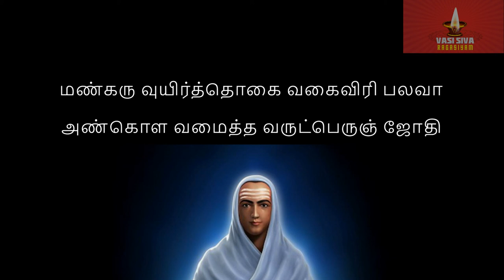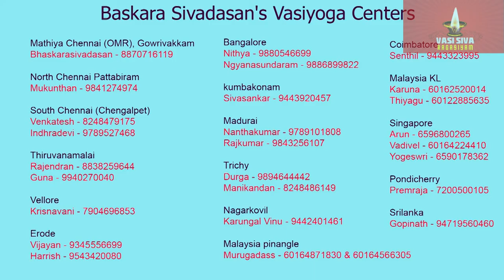திரு அருட்பிரகாச ராமலிங்க சுவாமிகள் ஒரே இரவில் எழுதிய அகவல் விளக்க உரை - 197 (393, 394 வரிகள்)